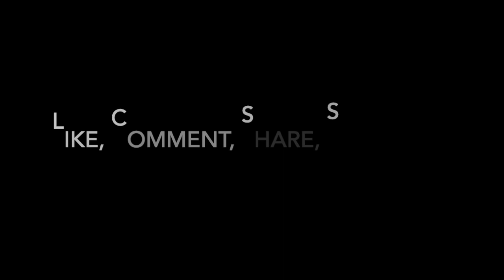Keto Recipes Presents - Holiday Layer Cake!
Now that Thanksgiving is out of the way, it's Christmas full steam ahead! But just because it's Christmas doesn't mean that yo can't stick to your diet. They are plenty of Keto friendly recipes out there! This is one of them: The Holiday Layer Cake! A cake full of all the flavor of the holidays and none of the regrets! The holiday layer cake is quick and easy to make and sure to make you forget that you're on keto! Enjoy my keto family!

Curious about keto?